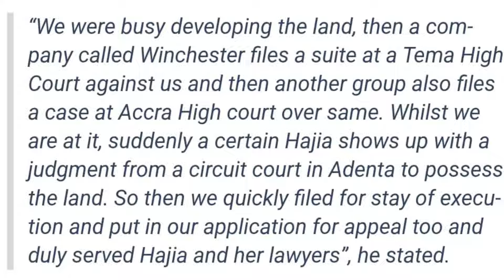IS IT TRUE? 2ND LADY'S BROTHER ALLEGEDLY DEMOLISHED TEN BUILDINGS OF THE BROTHER OF KEN AGYAPONG?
Second Lady, Samira Bawumia's brother has allegedly demolished properties which belong to the brother of former aspiring presidential candidate of the NPP